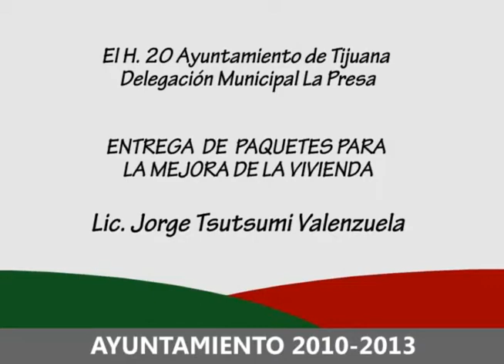ENTREGA DELEGACIÓN DE LA PRESA PAQUETES PARA LA MEJORA DE LA VIVIENDA LIC. JORGE A. TSUTSUMI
El 20 Ayuntamiento a través de la Delegación Municipal La Presa, hizo entrega en la explanada de la delegación más de 2,670 paquetes para pies de casa, muros de contención y techumbres, así como material para pintura e impermeabilización.